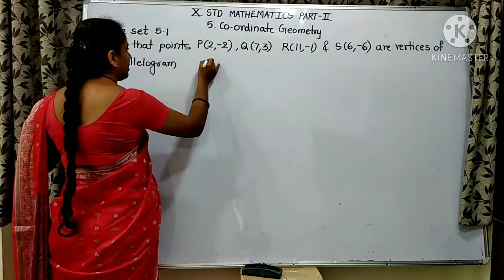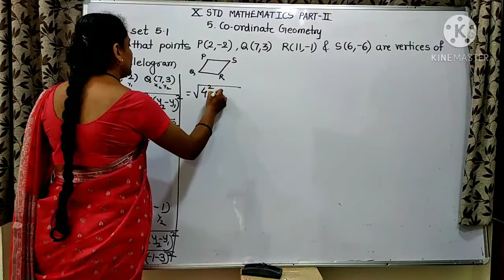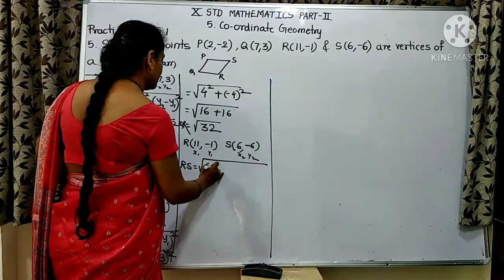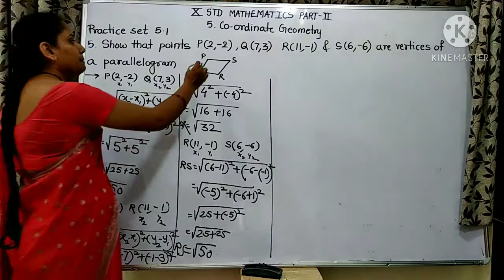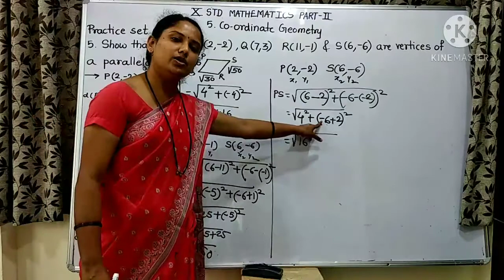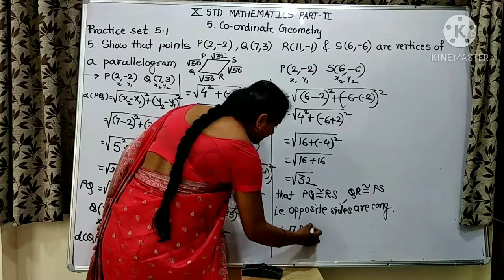Show that P, Q, R, S are vertices of a parallelogram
10th standard, mathematics part 2, 5th chapter, Co-ordinate geometry, practice set 5.1, question number 5 by Sharmila Deshmukh